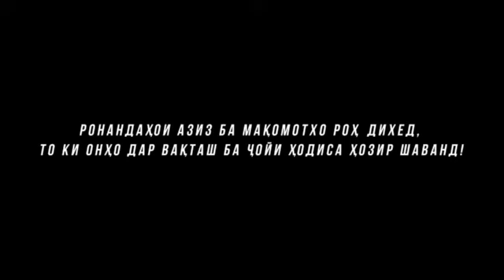Фаррухи гург. Ба макомотхо рох дихед.